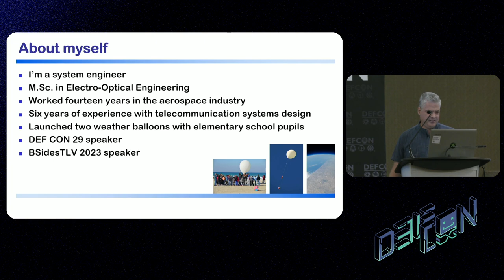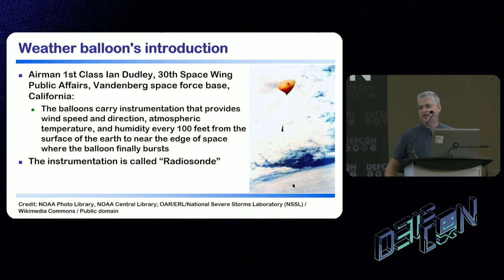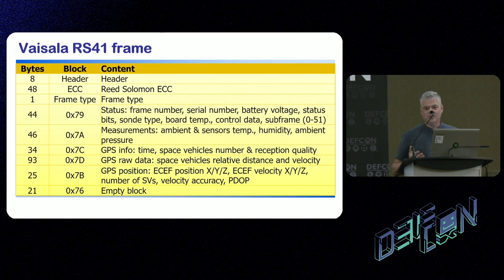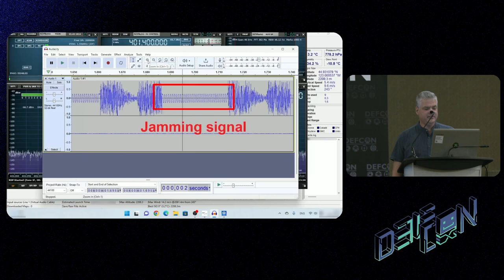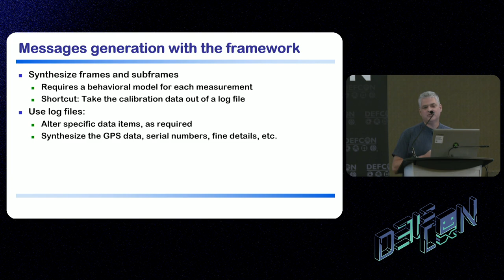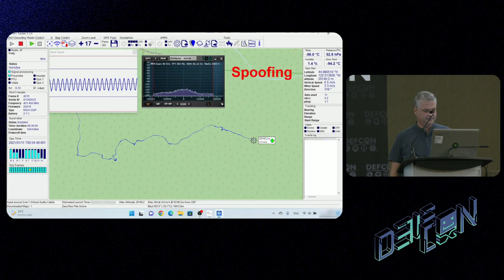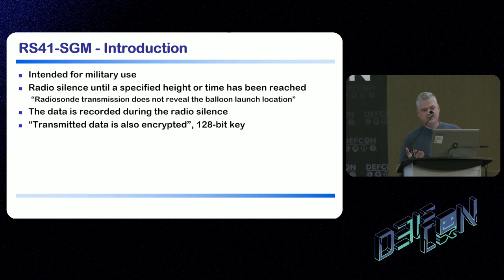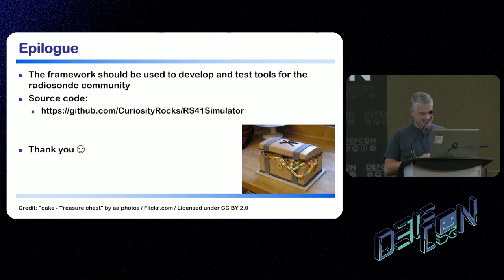DEF CON 31 War Stories - CON trolling the Weather - Paz Hameiri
Nearly 1,800 weather balloons are launched across the world on any given day. As the balloon goes up it expands and pops at an altitude up to 33 Km (110K feet) above the earth.The flight payload is called a radiosonde. It measures pressure, temperature, relative humidity, position, and velocity during its flight, and transmits the data to a sounding receiver. One or two missing weather balloons won't impact the daily forecast. However, many missing balloons could lead to errors in weather models and forecasts. Weather balloons are also important for gathering weather data for satellite launches and human spaceflights, as launches are often delayed or scrubbed due to upper-level wind shear.

In this talk, I present a simulation framework for the most popular radiosonde model. It enables an attacker to generate radiosonde messages or alter logged messages for retransmission. I also present simulations of a jamming attack and a spoofing attack on a sounding receiver:

During a jamming attack, the receiver is unable to receive transmissions from active radiosondes.

During a spoofing attack, the transmitter sends fake radiosonde messages to a target receiver, identifying as an active radiosonde.

I'll talk about the shortcomings of the military variant of the radiosonde model and suggest a simple way to cope with spoofing attacks.